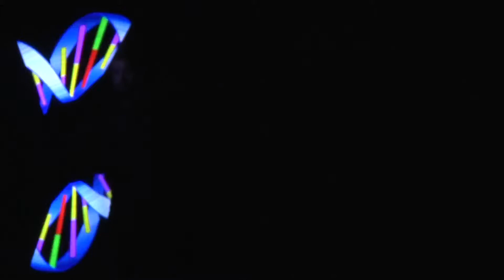digital pixelus 160 pixel high res!